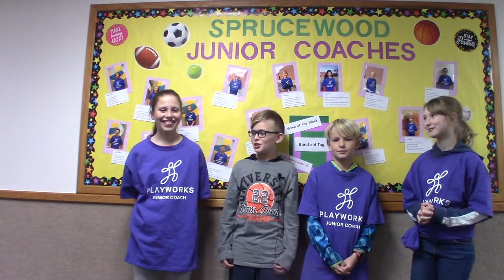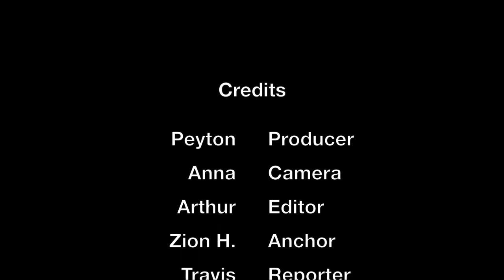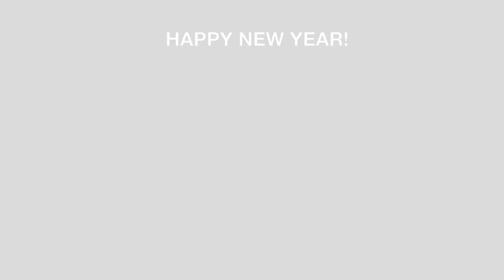January 6, 2020 Falcon Report